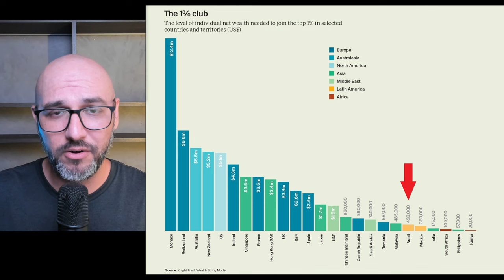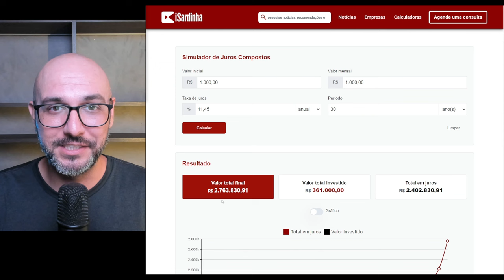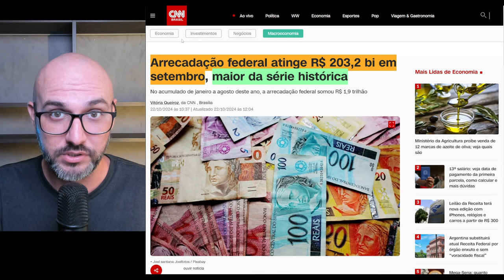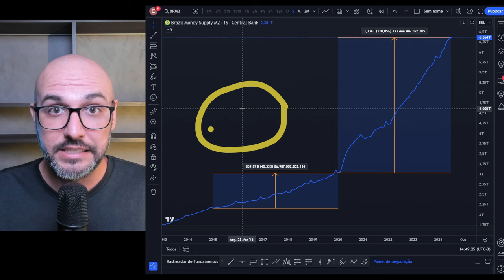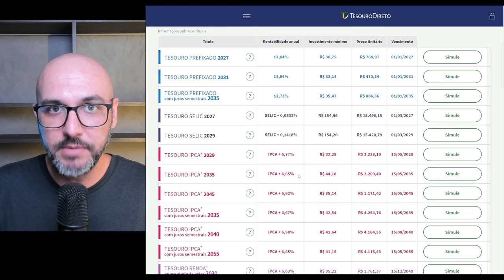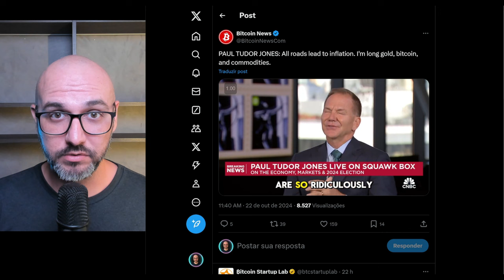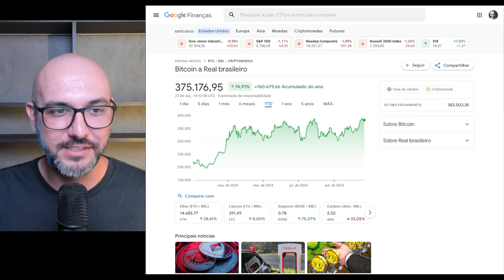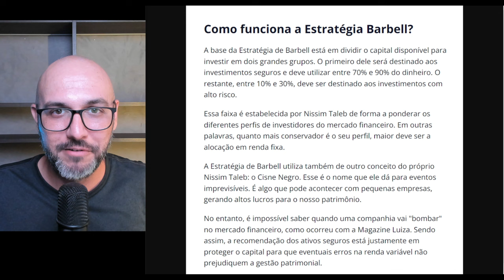Você Nunca Será Rico Se Não Entender Isso Agora!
*Descubra o segredo que impede muitos de enriquecer e como você pode virar o jogo!*

💡 *Aprofunde seus conhecimentos sobre Bitcoin* e criptomoedas com nossos cursos:
*Curso Bitcoin e Criptomoedas* (do básico ao avançado):

📊 *Timestamps:*
0:00 O que você vai aprender
0:25 Como ser rico no Brasil
3:15 Tempo, aporte e valor
4:12 Perda do poder de compra do Real
5:24 Acabou o lastro da moeda
6:06 Crescimento da dívida pública do Brasil
8:57 Situação no exterior
9:24 Como proteger nosso patrimônio
10:26 Desvalorização do Real
11:13 Como o dólar afeta o seu bolso
12:35 Investimentos no Brasil e no Exterior
13:56 Ouro em recorde histórico
15:08 A corrida institucional pelo Bitcoin
16:42 O melhor ativo da década
18:35 A melhor estratégia para investir